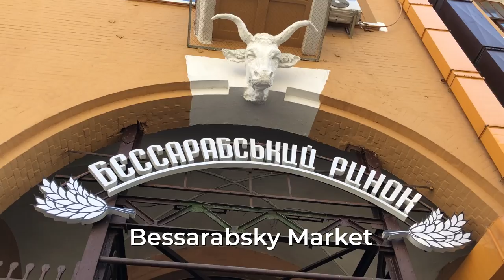Beautiful And Famous Places To Visit In Kiev Ukraine TOP ATTRACTIONS!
Most Beautiful And Famous Places To Visit In Kiev Ukraine TOP ATTRACTIONS!

Kyiv/Kiev capital of Ukraine
1. Monument of Eternal Fame.
2. Pedestrian Bridge, or Park’s Bridge.
3. The Bessarabia market.
4. Maidan Nezalezhnosti, or Indepent Square.
5. Golden Gate.
6. St. Sophia Cathedral, symbol of Kiev became a museum.
7. Sofiyskaya Square — one of the central and most ancient squares of Kiev.
8. St. Michael's Golden-Domed Monastery is rightfully one of the oldest monasteries in Kiev.
9. National Botanical Garden in Kiev.